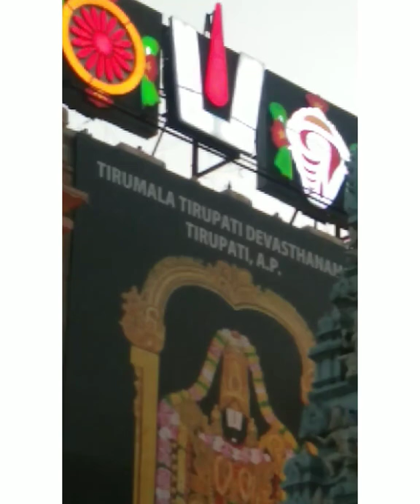திருப்பதி கோவில் கோபுரம் ரங்கோலி